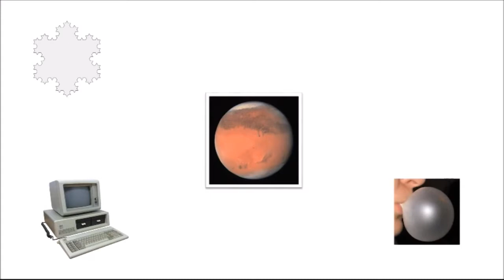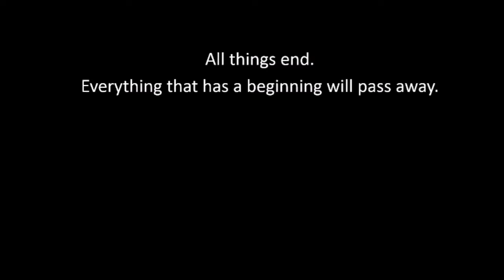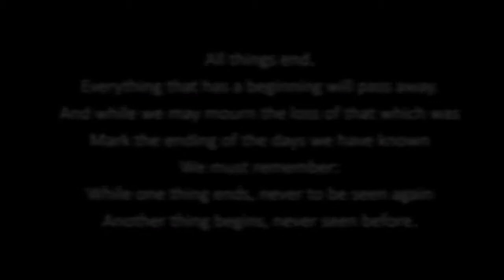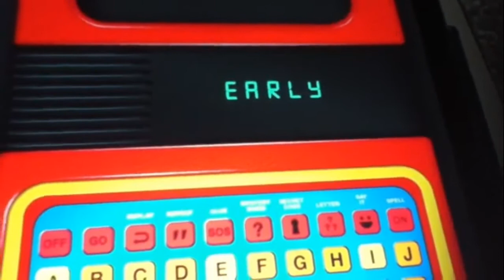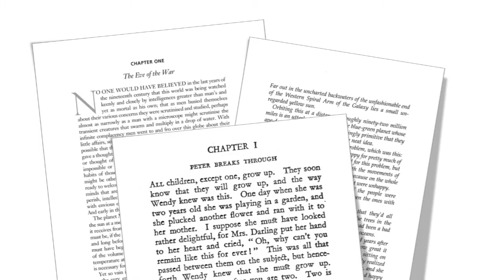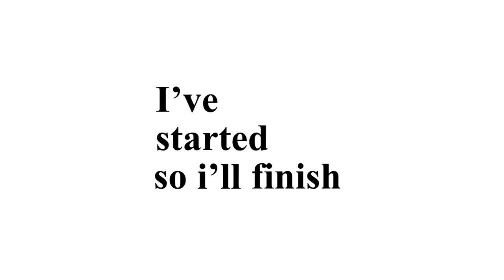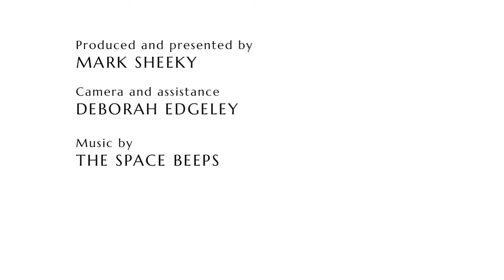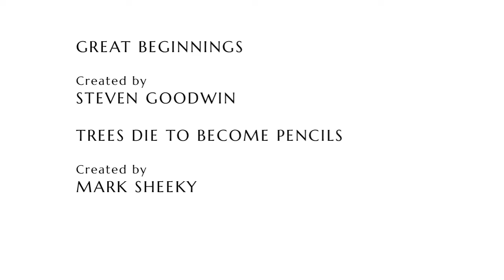ArtSwarm S1 Ep.1: Endings & Beginnings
ArtSwarm is a showcase of new experimental art videos and audio works created by artists, and anyone else, for each programme. ArtSwarm aims to inspire artists and viewers by encouraging people to make new short films, write new poems and stories, create new music and experimental sounds; and première these amazing creations to the world for your delight and entertainment. This episode's theme is Endings & Beginnings. Here is a list of featured artists and artworks:

Andrew Williams, Endings and Beginnings
Mark Sheeky, Beginnings
Deborah Edgeley, Glimpse
Claire Bassi, Winter Campaign/Speak and Spell
Steven Goodwin, Great Beginnings
Mark Sheeky, Trees Die To Become Pencils
Andrew Williams, Ouroboros
Mark Sheeky, Endings